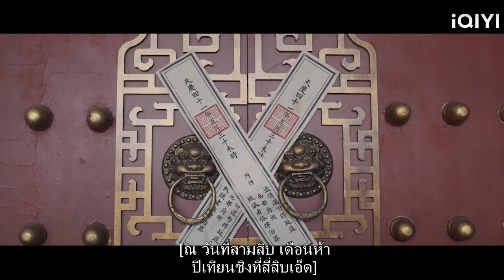เจ้าชายถูกล้อมกรอบเพื่อบุกครอบครัวของเขาและล้มละลายและซินเดอเรลล่าไม่เคยจากไป!